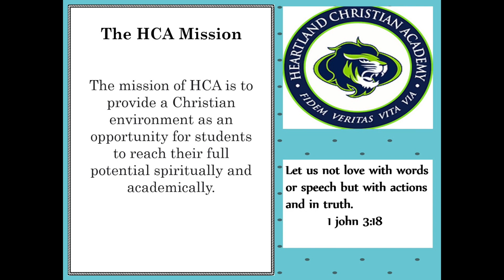Final Morning Announcements This School Year 5/23/23